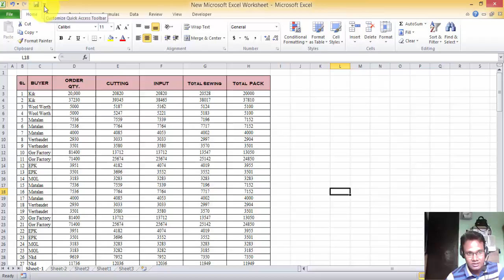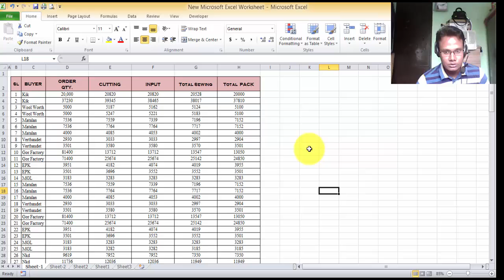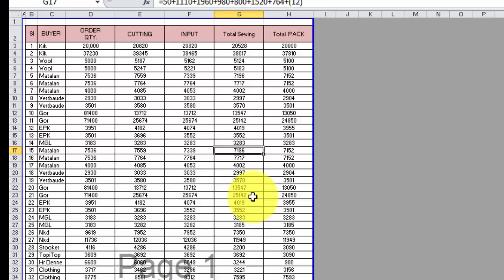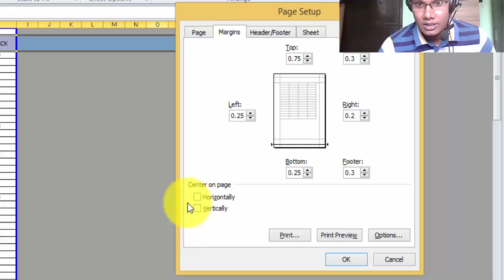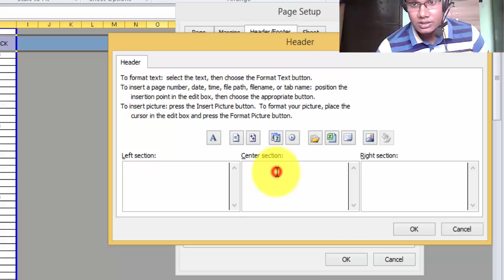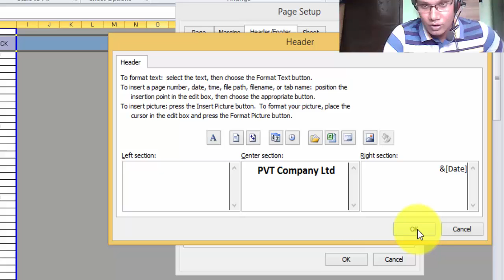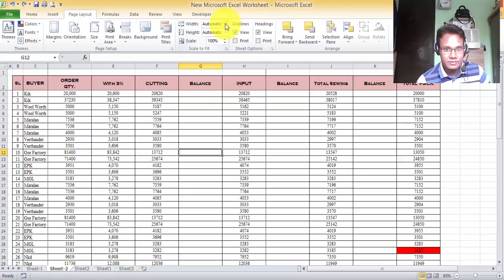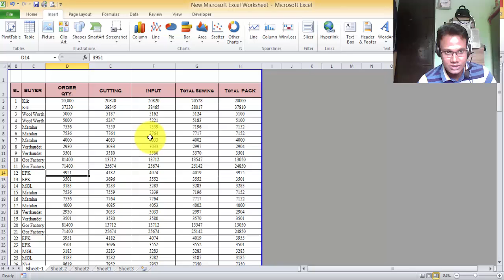MS Excel Print page setup tutorials.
MS Excel Print page setup

The options of the page layout exist to improve the presentation of your document on paper. You can change the margins of sheets, add the headers, the footers and several other options that will be discussed below.
Click the Page Layout tab in the Ribbon.
Go to the Page Setup group, and then you will find that some common used setups, such as margins, backgrounds and size are listed in this group. For further setup, you should click the little square with an arrow in the right bottom of the group. (Which I have emphasized in the Figure 1)
Then a “Page Setup” box appears, and you can choose the settings based on your need. Click OK to finish it.